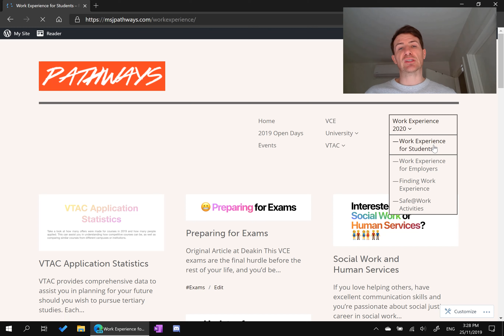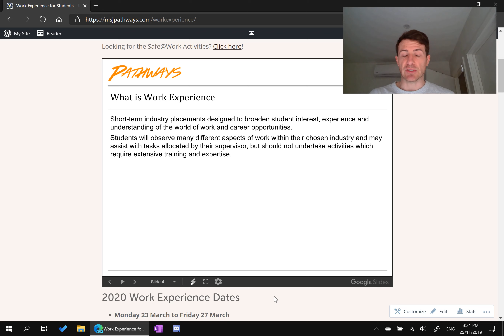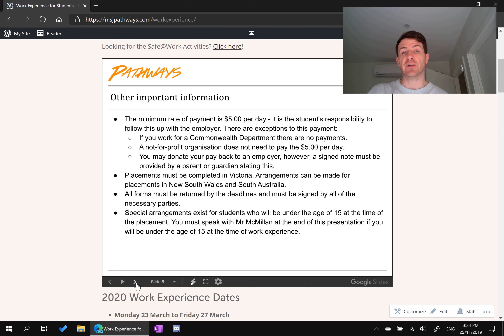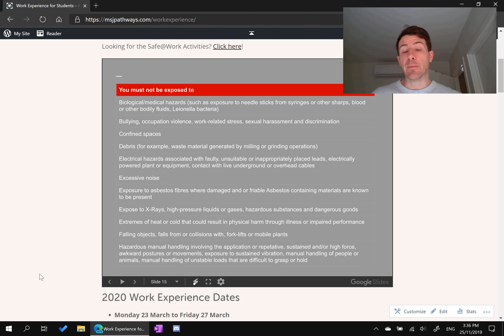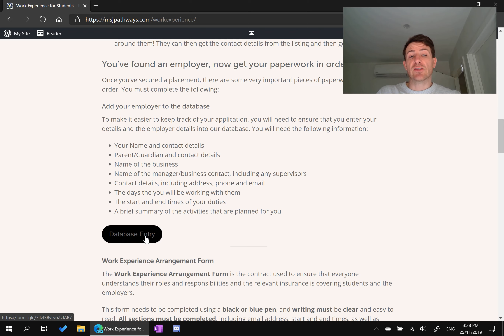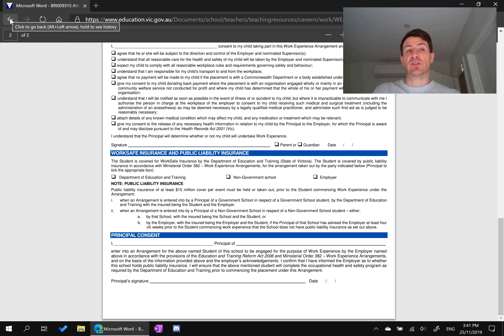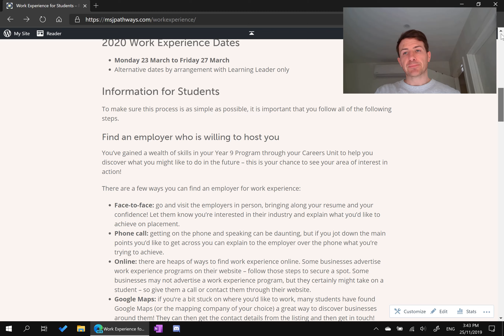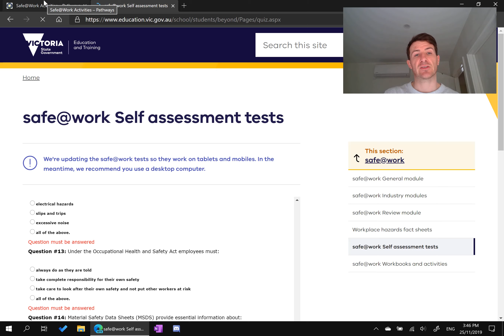Work Experience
Information on Work Experience for students in Year 10 in 2020 at MSJ. to get all of the resources and find out more information!